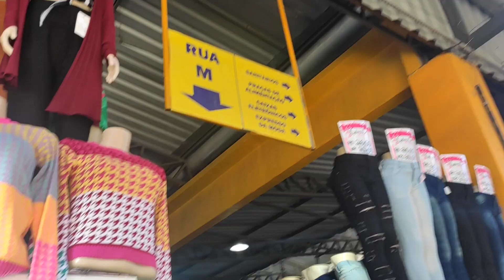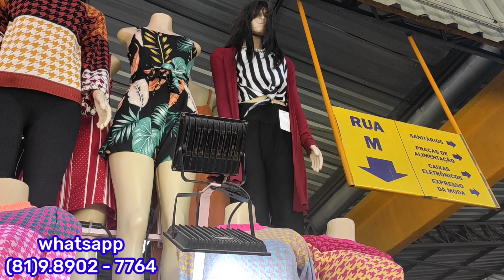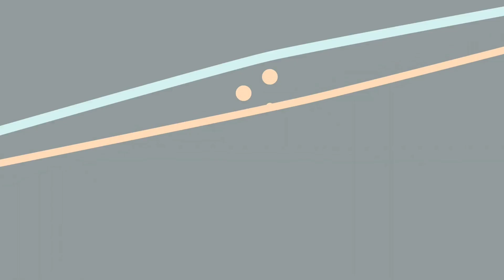Roupas Importadas No Atacado - Moda Center Santa Cruz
nesse vídeo mostro uma marca que trabalha com roupas importadas no Atacado que fica localizada no moda Center Santa Cruz.
Marca é nossa parceira no aplicativo encontre o Fabricante